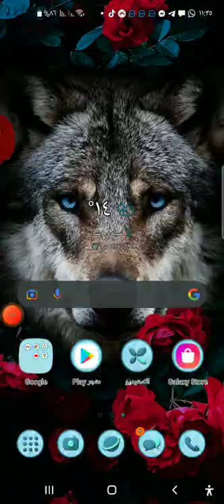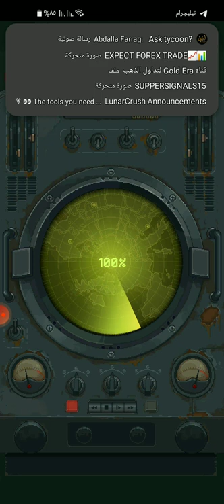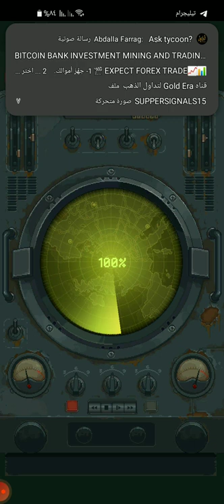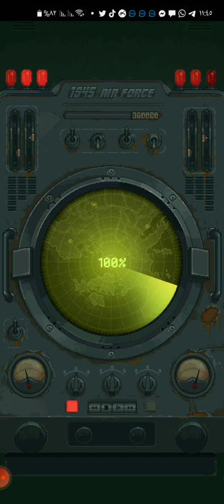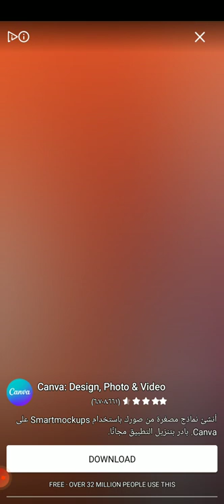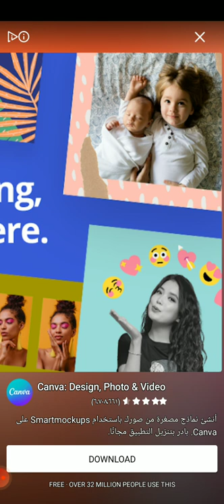air force 1945 @MAHMOUD ahmed SALEM